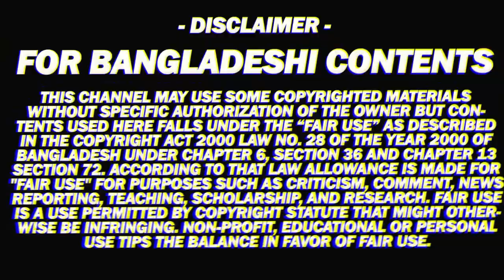ইমরান হাশমির নায়িকার সঙ্গে রোমান্স শুরু শাকিব খানের! | Shakib Khan | Antaratma | Darshana Banik Hot